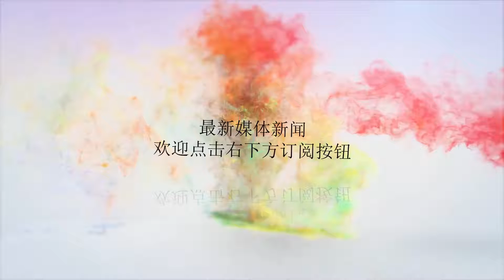降错了！印度载136人飞机降落到在建跑道 轮胎报废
Many thanks.印度航空一架飞机降落在马累机场的在建跑道上。印度航空一架飞机7日降错跑道，所幸未造成人员伤亡。据《印度快报》7日报道，当天，印度航空（AirIndia）一架从喀拉拉邦蒂鲁文南特布勒姆（Thiruvananthapuram）起飞的航班，在马尔代夫首都马累机场的一个在建跑道降落。这架空客A320客机当时载有包括乘客和机组人员在内的136人。另据新德里电视台报道，一名消息人士称，飞机的轮胎和刹车装置都遭到了严重损坏，需要进行更换。印度航空一位高级官员说，飞机的轮胎瘪了，随后被拖到了停机坪。印度航空一名发言人也确认飞机降错跑道的消息，但是没有提供更多细节。目前，航空公司正在调查事件的原因。这也是一个多月来印度发生的第二起类似事故。8月初，印度捷特航空（JetAirways）一架航班在从沙特阿拉伯利雅得机场起飞时，也跑错了跑道。当时，两名飞行员试图从滑行道而不是跑道起飞，飞机上当时有约150人。